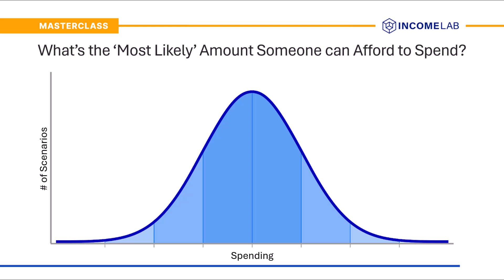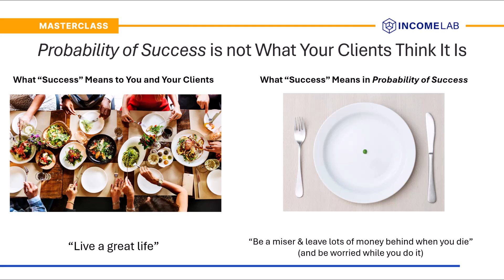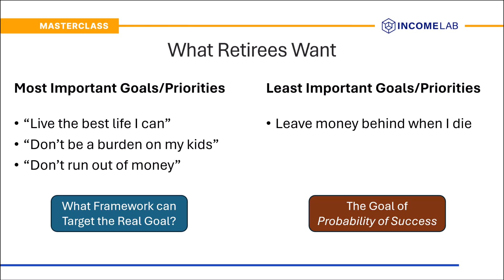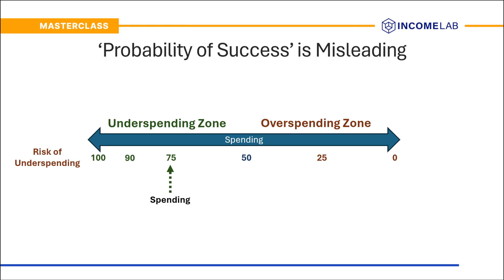Big Problems with Probability of Success in Retirement Planning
Probability of Success doesn't help retirees reach their goals - it drives them toward underspending, and feeling bad while they do it.